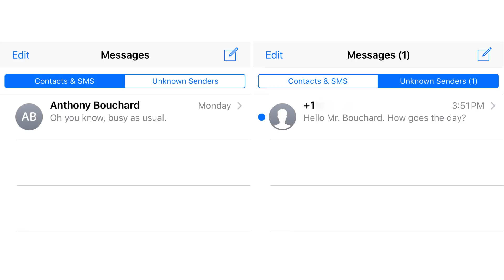iOS 12.3.1 Released with Fix for VoLTE Connectivity Issues and Messages (Tamil)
Apple has released iOS 12.3.1 with Fix for VoLTE Connectivity Issues and Messages. Sharing my thoughts about the latest iOS 12.3.1 update and help you decide whether to update in your iPhone and iPad or not.